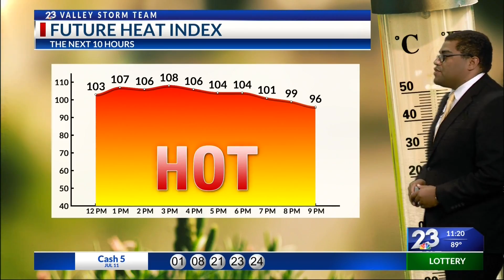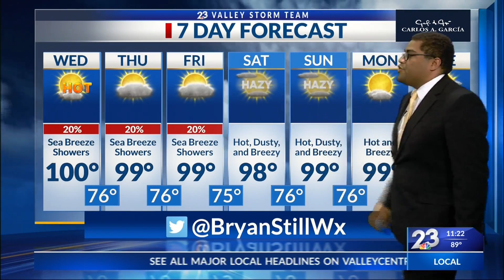Local 23 News Midday Weather July 12